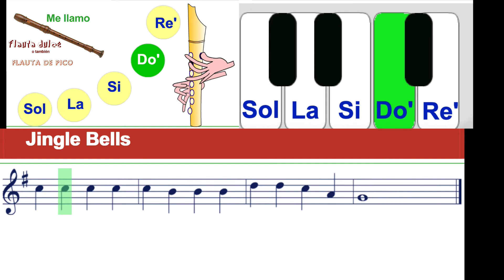Notas flauta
Fuentes para hacer el video

Flauta